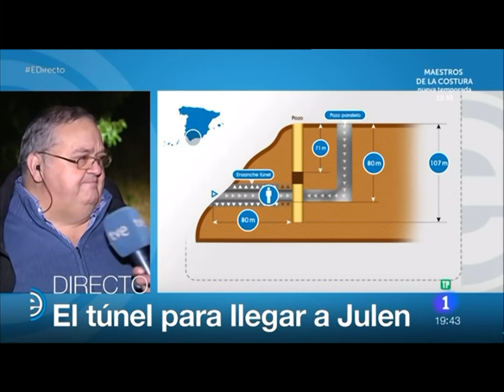3️⃣ (16 Enero 2019) - Búsqueda y Rescate de JULEN